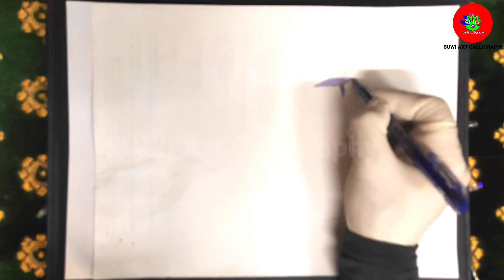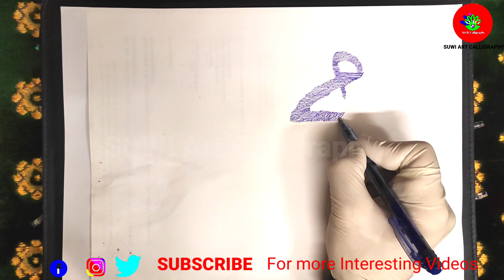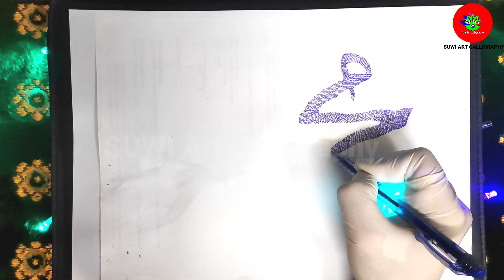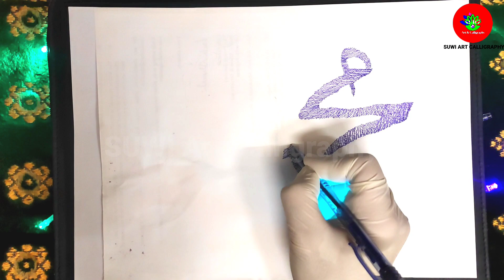How to write Muhammad in Arabic Calligraphy | SUWI Art Calligraphy!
Hello friend!
In this video, I am showing you how to write Muhammad in Arabic Calligraphy with the help of Pen. I hope that you will enjoy the video!

This video is Copyright to "SUWI Art & Calligraphy" Strong action will be taken against anyone who re-uploads this video in any Social Media or YouTube Channel
Thank you for giving your time ❤